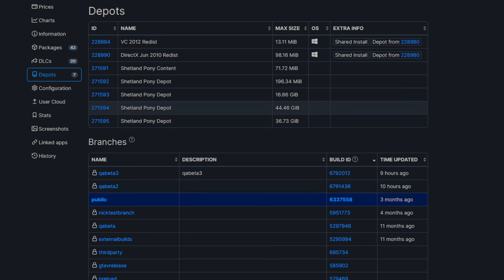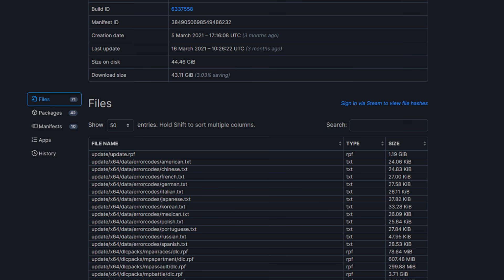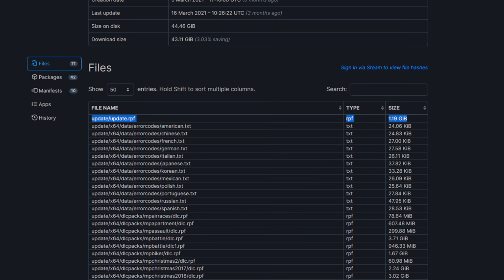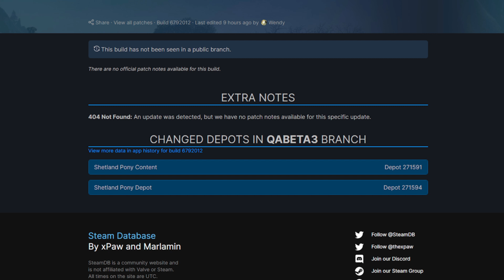*URGENTEEE* ROCKSTAR ESTÁ BANINDO CONTAS POR CAUSA DA DLC ?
Alerta de Banimento no GTA V Online por causa da dlc?! Jogadores alegam que foram banidos do GTA Online e não conseguem jogar GTA Online, o motivo é Banimento?. Veja também como jogar GTA Online para quem não está conseguindo entra no jogo

Música
Mortals
Artista